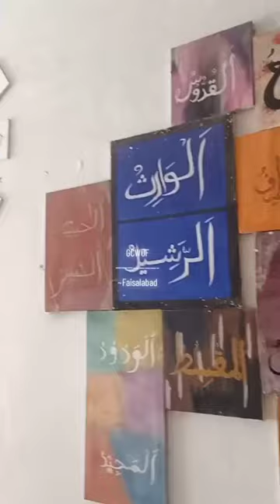government college women university Faisalabad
GC university